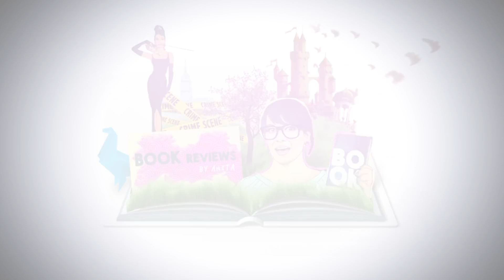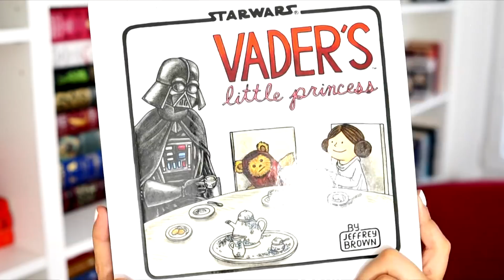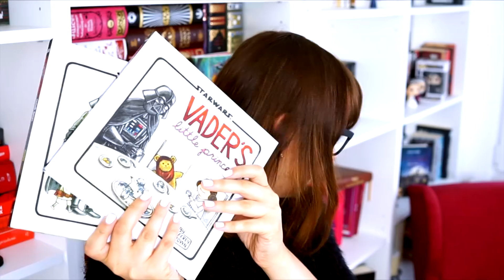BACK TO SCHOOL TAG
PYTANIA:

1. Z jakim bohaterem książkowym chciałbyś siedzieć w szkolnej ławce?
2. Jaką potrawę z fantastycznego świata zabrałbyś na drugie śniadanie?
3. Jaki książkowy sport chciałbyś uprawiać na WF-ie?
4. Jaka książkowa postać byłaby twoim wymarzonym nauczycielem?
5. Jaki przedmiot z Hogwartu chciałbyś mieć w swoim planie lekcji?
6. Jaką książkę chciałbyś dodać do kanonu lektur szkolnych?
7. Do jakiego fantastycznego świata chciałbyś pojechać na szkolną wycieczkę?
8. Na ekranizację jakiej książki chciałbyś pójść z klasą do kina?